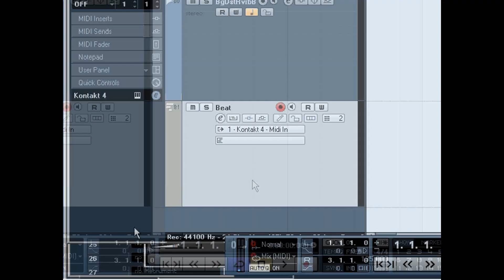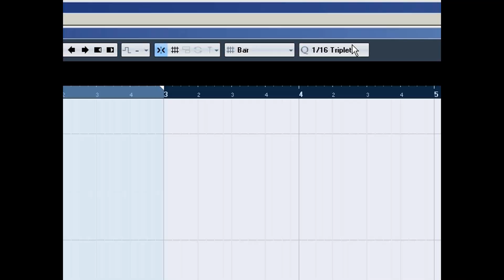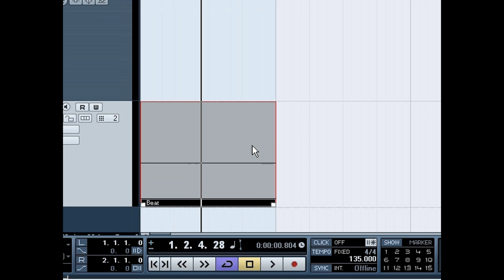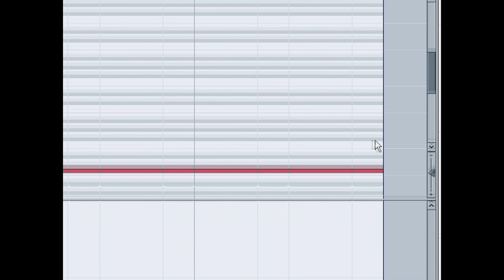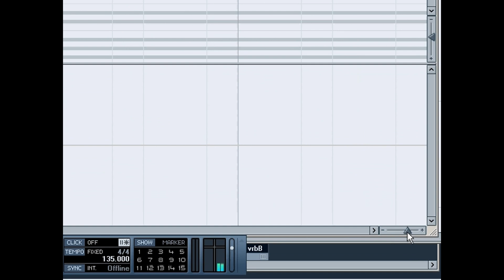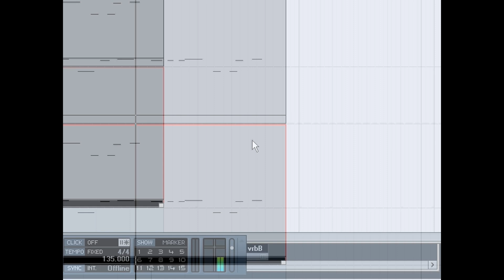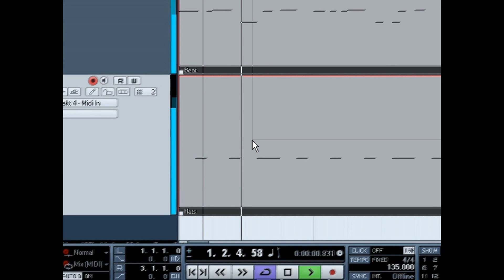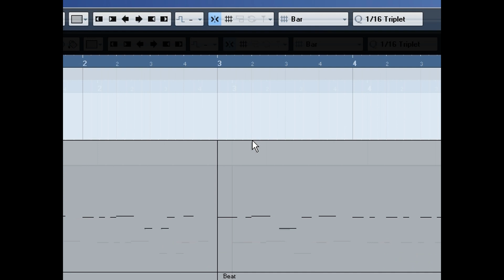Garage Remix Studio Tutorial Part 1 of 3 (Make a Garage Beat)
Wideboy Jim goes through the step used to create 'Scorcher - Something About You'  Garage Remix. This first installment of 3 is how to make the beat.